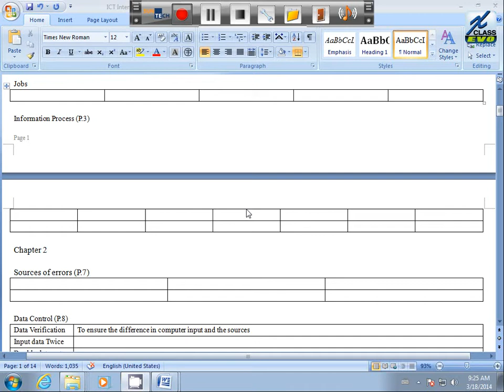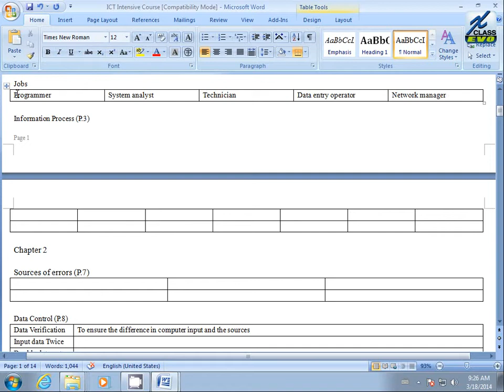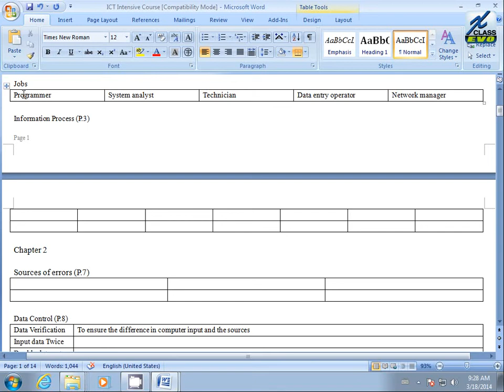ICT Intensive Courses 20140318 02 (Unit A Ch01)